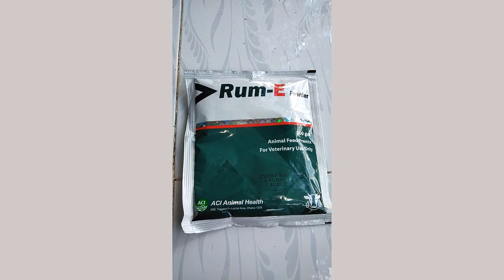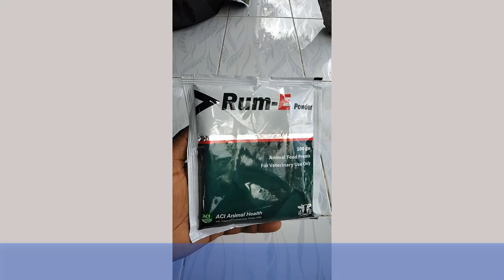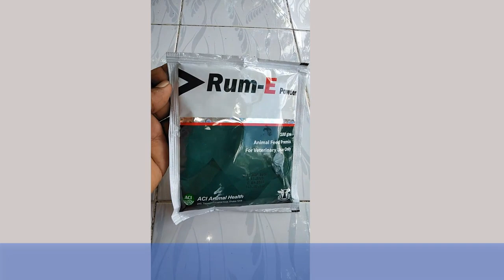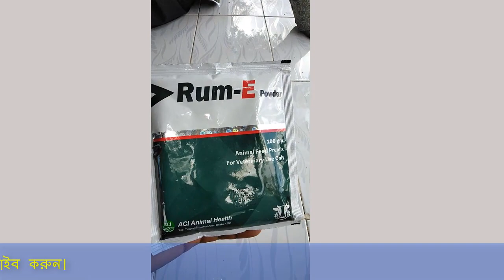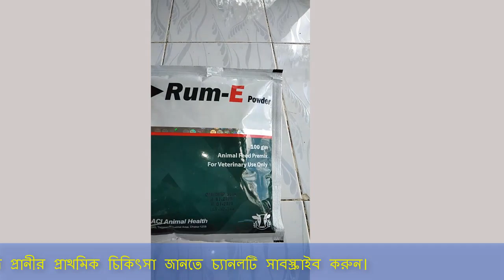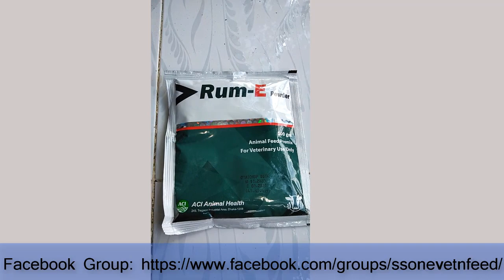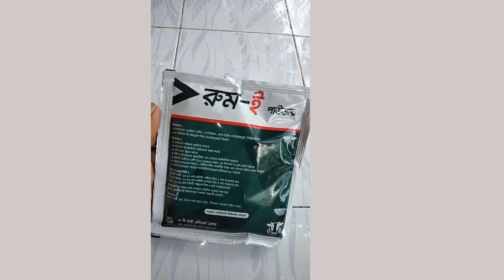গরু মোটাতাজাকরন এবং গাভীর দুধ বৃদ্ধিতে অবশ্যই রুম-ই ব্যবহার করুন।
সম্মানিত খামারী ভাইয়েরা,
আশা করি ভালো আছেন। আজ আমি আলোচনা করেছি রুম-ই নিয়ে (Rum-e)

(ভিডিওতে সব কিছু বুঝিয়ে বলা আছে কথা গুলো মনোযোগ দিয়ে শুনুন তাহলেই সব বুজতে পারবেন)

ফেসবুকে যুক্ত হবার জন্যঃ